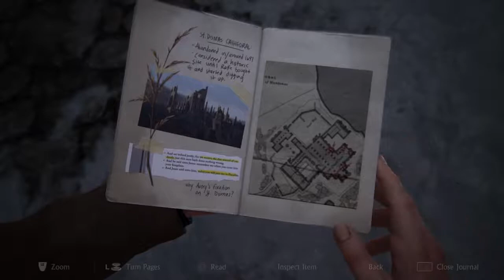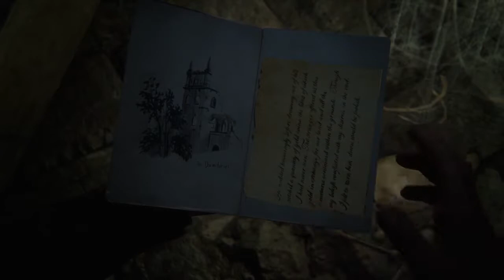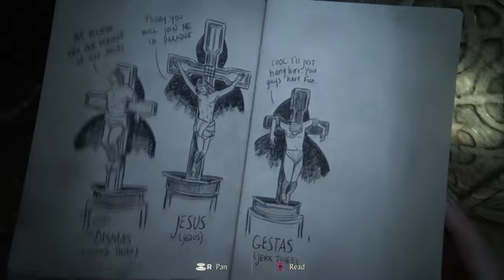Uncharted 4 A Thief's End Walkthrough Part 8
Uncharted 4: A Thief’s End, Full Gameplay Walkthrough Part 8 , Ps4,Ps4Pro,1080p,Hd,60Fps, Full Cutscenes, All movies.

Uncharted 4 A Thief's End is the final Adventure Of Nathan Drake as he reunites with his Thought to be long lost Dead Brother Sam. As Nathan tries to find a way to protect his brother from a threat.. they find themselves confronting their past and themselves.

Uncharted 4 A Thief's End is an action-adventure third-person shooter platform video game developed by Naughty Dog and published by Sony Computer Entertainment exclusively for the PlayStation

And turn on that notification 🔔 so you can know the next time I upload my next gameplay videos walkthrough videos and trailers and Shout Out videos and giveaways